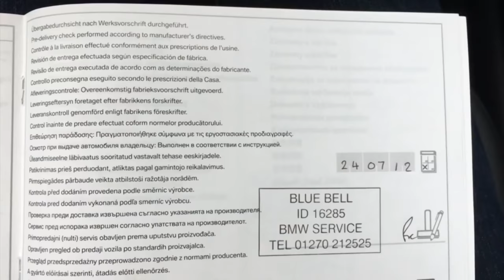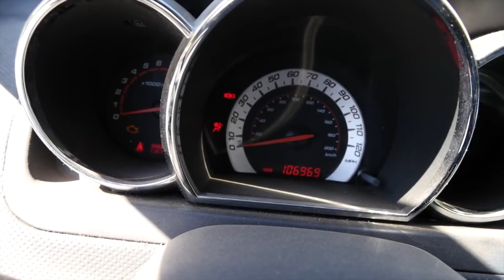EPISODE 02 اجي تفهم قبل متشري سيارة مستعملة حلقة 02 ميكانيك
حلقات ديل طرق باش تقلب سيارة مستعملة في مغرب
FACEBOOK : moroccan car driver
Ville : Rabat
Pays : Maroc
سيارة مستعملة